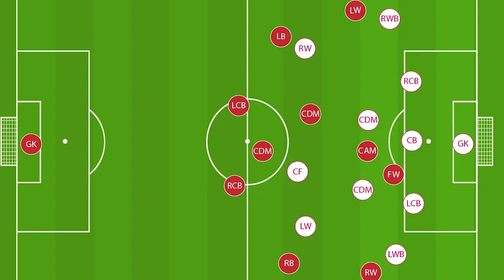Living a BOLD Lifestyle - ACTS 4:29